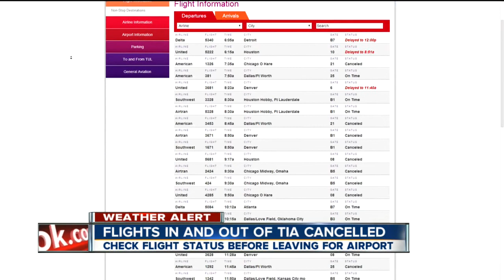Turnpikes remain slick after overnight freezing rain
Cole Hackett of Oklahoma Dept. of Transportation